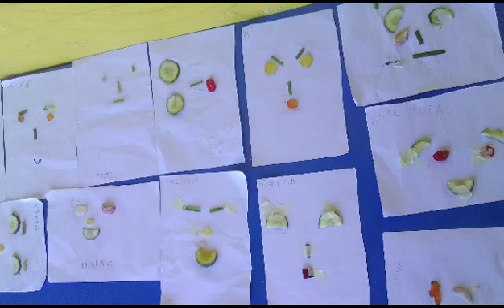tema sayur - sayuran al mawardi dan al khawarizmi c1